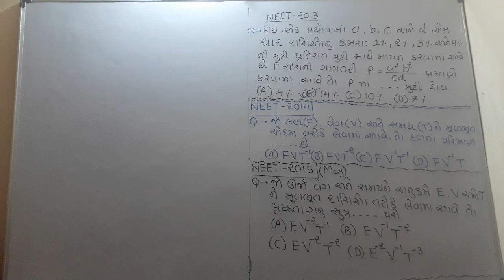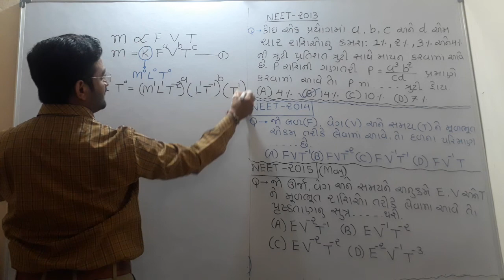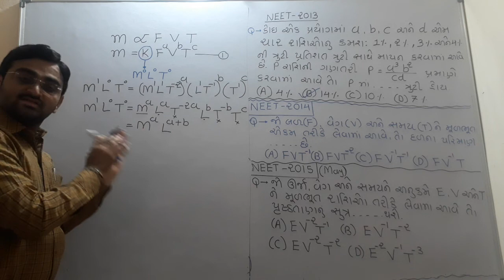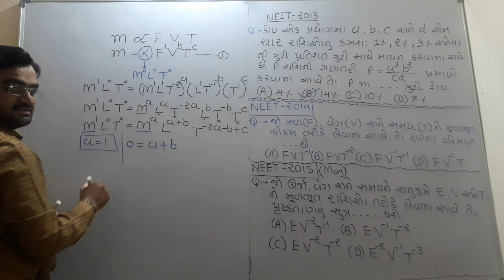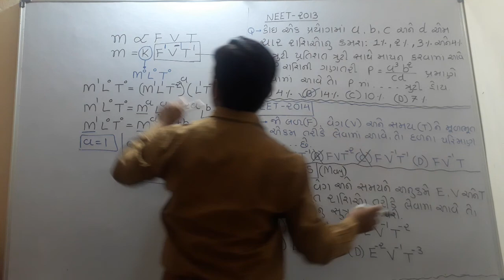PHYSICSNEET2019 (L2)Unit&dimension 《🔴Neet2014🔴》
Neet2015 in next video